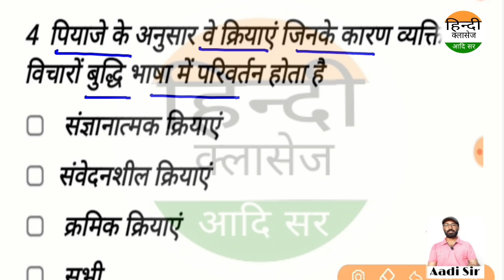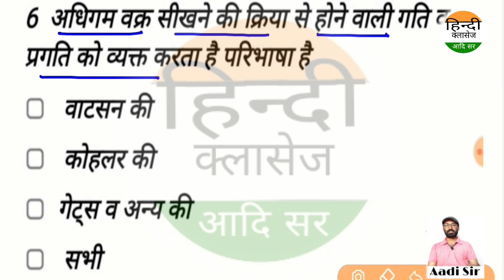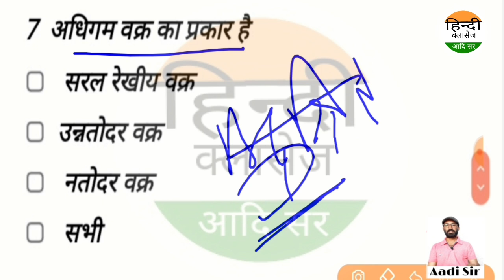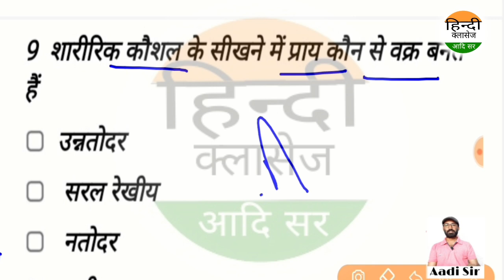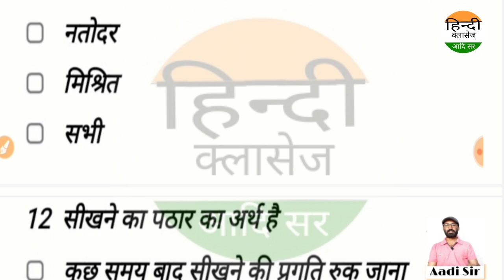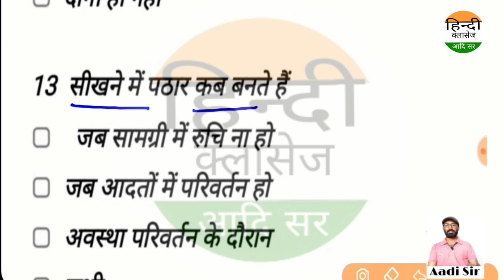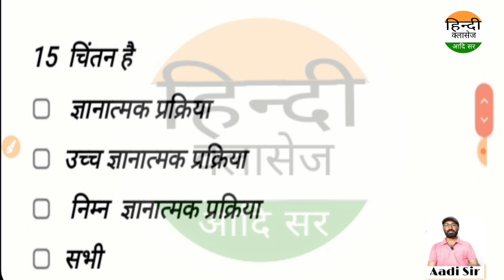मनोविज्ञान मैराथन टेस्ट सीरीज -22 |Reet Psychology|Psychology Question|Ctet,Uptet| Kavi Aadi Ganesh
बाल_विकास_एवं_शिक्षा_शास्त्र
CTET_psychology_2020
psychology_Answerkey_2020
rpsc_first_grade_2020
Hindi_Sahity_akadmi_purskar
NET/SET/jrf/Ist grade/kvs,dsssb,PGT,TGT